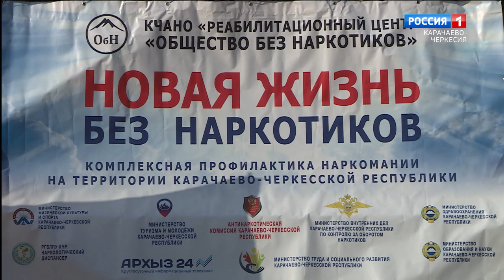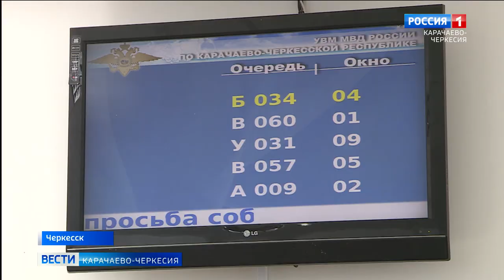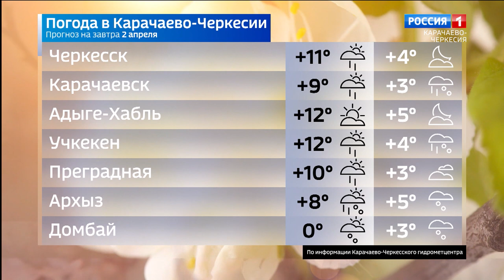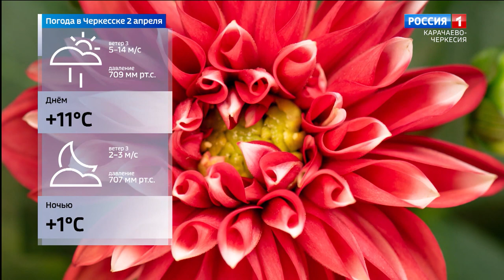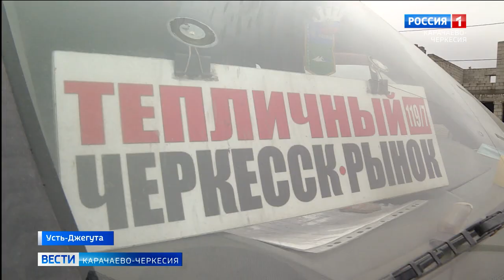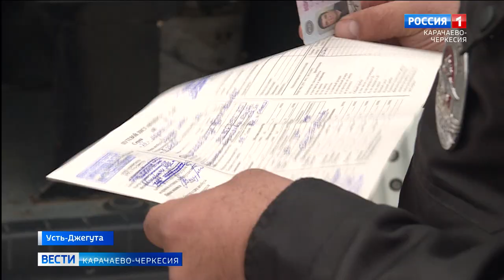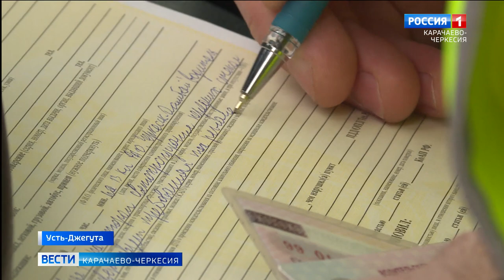Вести Карачаево-Черкесия 01.04.2021